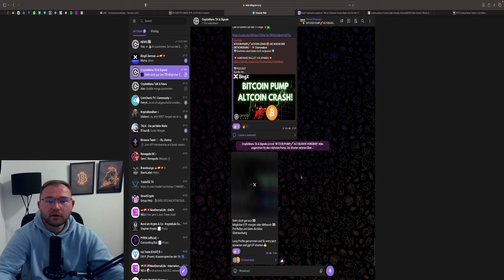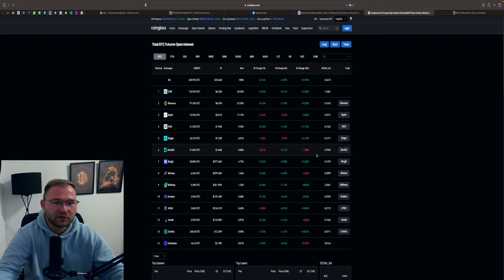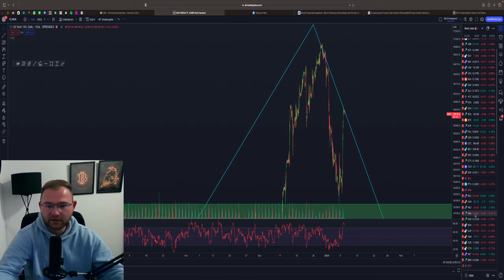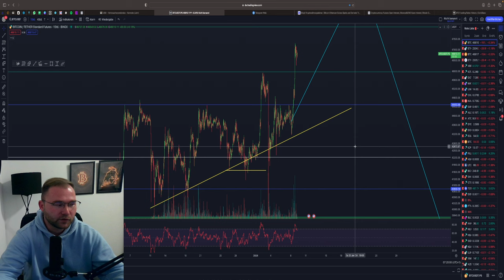BITCOIN ETF PUMP 🚀 JETZT ACHTUNG⚠️ FLASH CRASH VORAUS❓ GOLD & STOCKS UPDATE‼️ Analyse